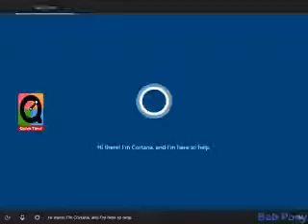A short remix I uploaded in June 2018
This was on my first upload for this channel however I made the entire master volume way too quiet so i decided to reupload it